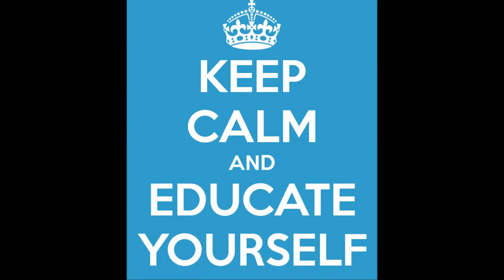Anarcho-Capitalism? Never Heard Of It...